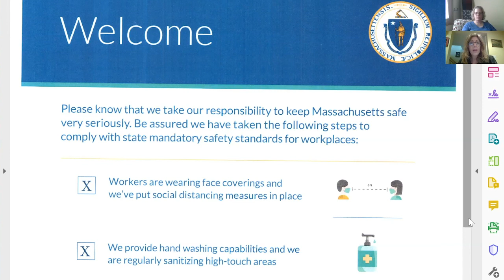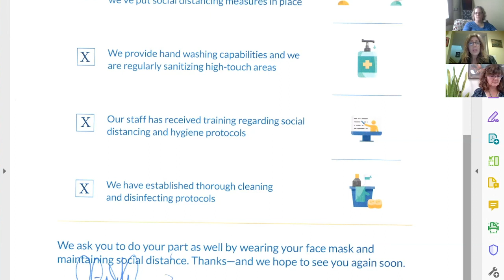Java with John - June 5th, 2020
Hosted by Acton Town Manager John Mangiaratti

Guests:
Heather York - Director of Nursing Services
Sharon Mercurio - Director of Council on Aging
Richard Burrows - Acton Police Chief
Marianne Fleckner - Director of Human Resources